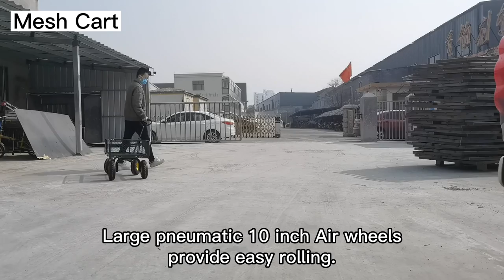Heavy Duty Steel Mesh Yard Garden Jumbo Crate Wagon Utility Garden Trolley Cart with 4 Four Wheels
Heavy-Duty Steel Jumbo Crate Wagon:
Holds heavy materials up to 700Kg
Industrial strength steel mesh deck with fold down sides for easy loading and unloading
Sides can also be removed if needed
Large straight pull handle for easy grip
Large pneumatic tires provide easy rolling